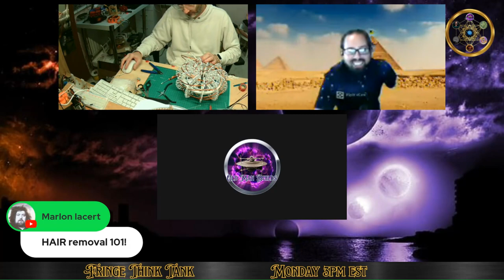Old Man Builds Try's Out "High Frequency Facial Light Therapy Wand"